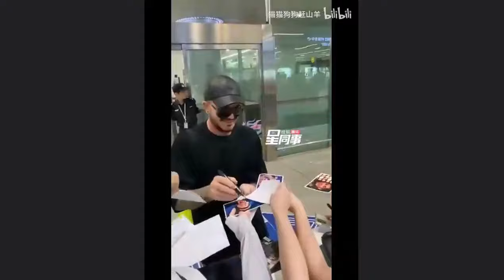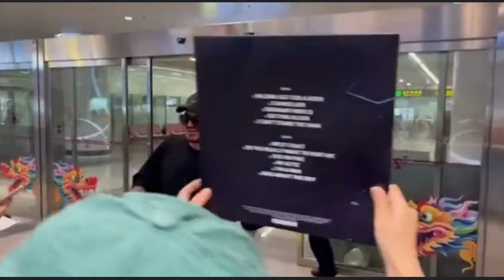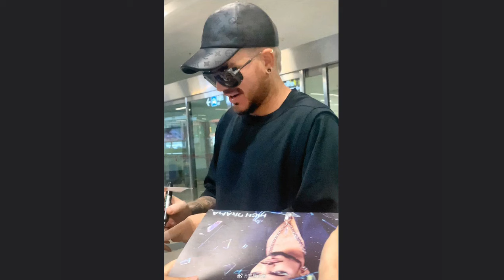Adam Lambert arriving in Changsha airport-China to perform at "The Singer"/ meeting his fans, May 22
@iFruitcorn on X    videos and photos